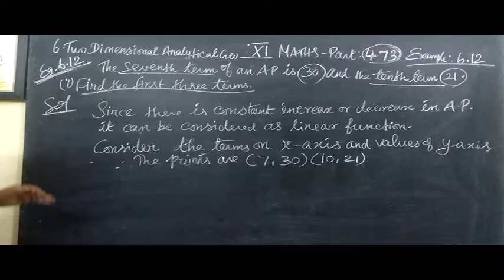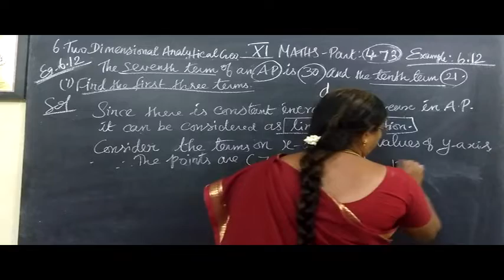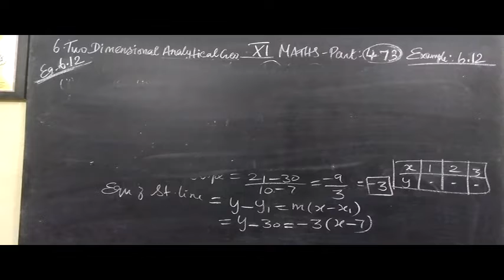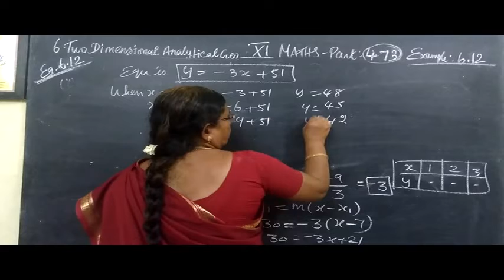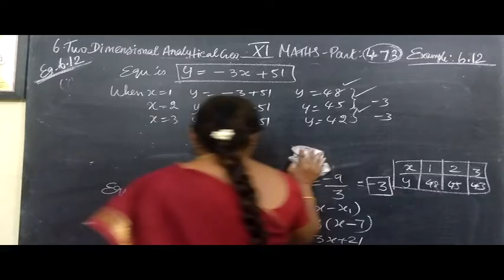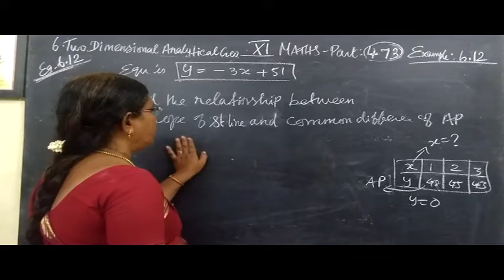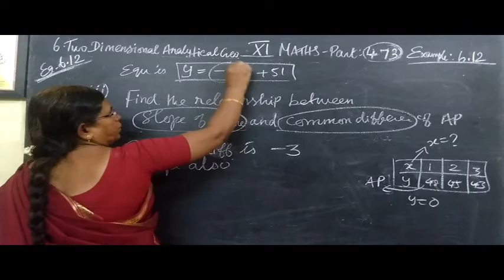11-M [474] Eg-6.12 Two dimensional Analytical Geometry Gomathi maths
11-M [474] Eg-6.12 Two dimensional Analytical Geometry Gomathi maths